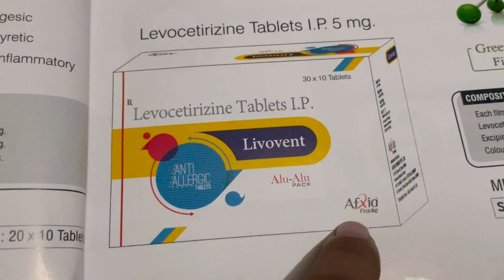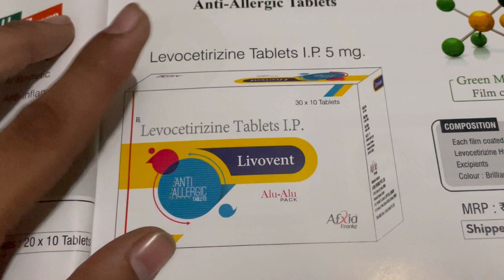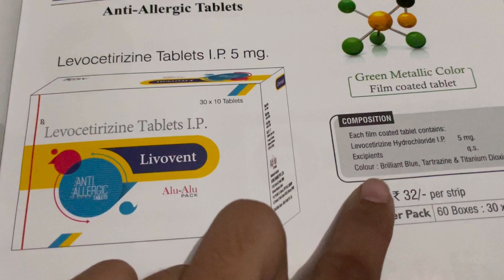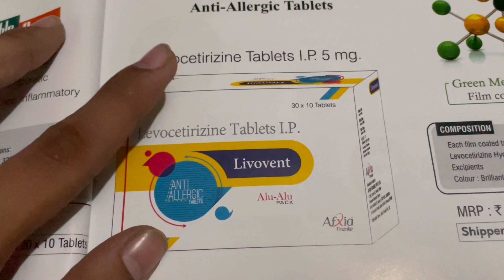Livovent tables Levocetirizine tablet use in Hindi